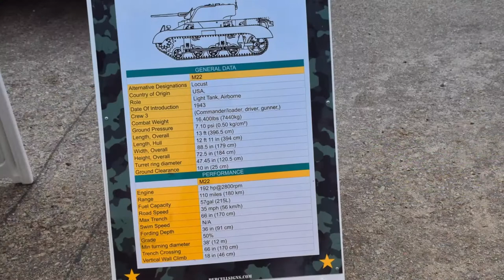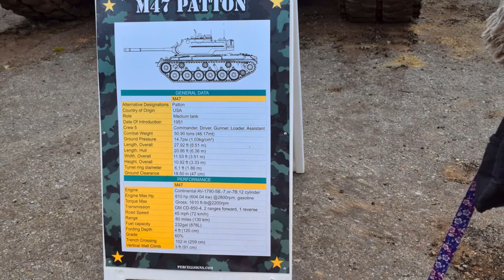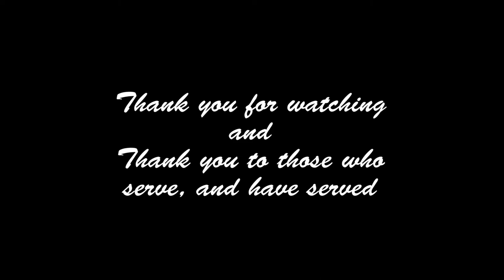Military Equipment at the Best of the West - 2017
Video of various displays of military equipment at the Best of the West Show at Santa Margarita CA on Memorial Day weekend, May 2017.  This is to honor those who died in service to our country.